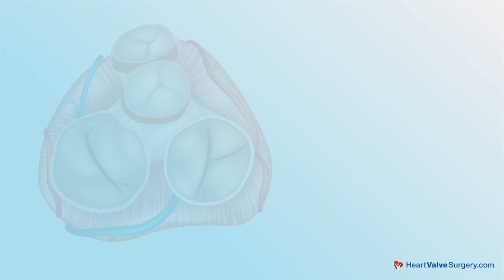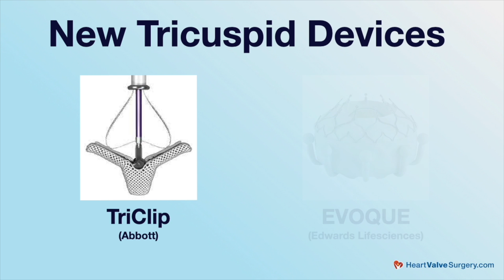Tricuspid Valve Disease: New Research & Treatment Options with Dr. Gorav Ailawadi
- The tricuspid valve is often referred to as the "Forgotten Valve" in medical circles. However, there is new research suggesting that patient awareness to the management and treatment of tricuspid valve disease should quickly increase.

In this special video, we interview Dr. Gorav Ailawadi, the Chair of Cardiac Surgery at Michigan Medicine in Ann Arbor, Michigan, and a tricuspid valve specialist.

Key points covered in this video interview with Dr. Ailawadi include:

- The insidious symptoms of tricuspid valve disease (e.g. swelling of the ankles).
- Sensitivity of the tricuspid valve and the right side of the heart.
- Additional risk for tricuspid valve surgery.
- A recoil comparison of the left ventricle and the right ventricle.
- New transcatheter devices that are either available or in clinical trials for tricuspid valve treatment (e.g. TriClip and EVOQUE) using minimally-invasive approaches.
- Impact of pacemaker implant on tricuspid valve regurgitation.
- Advice for patients who have tricuspid valve disease specific to symptom monitoring, echocardiograms, and patient advocacy.